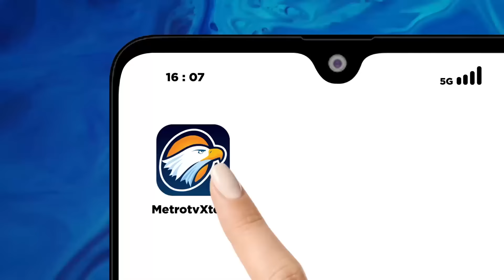TOP REVIEW - Maju Mundur IKN Jelang HUT ke-79 RI [TOP NEWS]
MetroTV, Satu bulan lagi IKN akan menjadi sorotan dunia lantaran Upacara Kemerdekaan RI akan digelar di lokasi tersebut. Publik berharap, uang APBN puluhan Triliun itu tidak sia-sia dan bisa dibanggakan oleh rakyat.